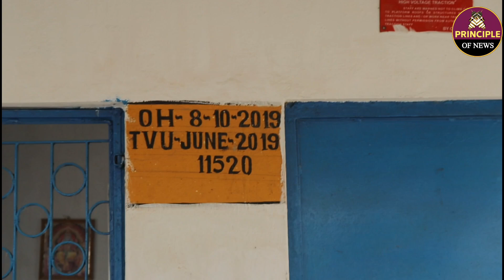Bihar में बैलगाड़ी की तरह चलते दिखा ट्रेन 😱 ड्राईवर खुद ट्रेन रोक बंद करता है फाटक!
Welcome to the 'Principle Of News' Channel. 'PON' shows the Latest News, Indian Politics, Interviews, Public Opinion, Viral Video, Entertainment Video, Educational News and many more.